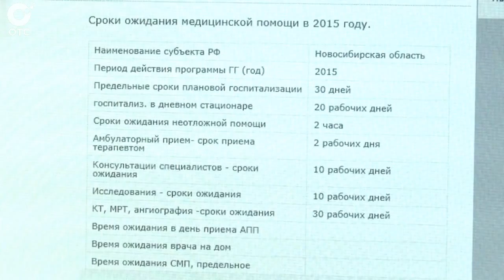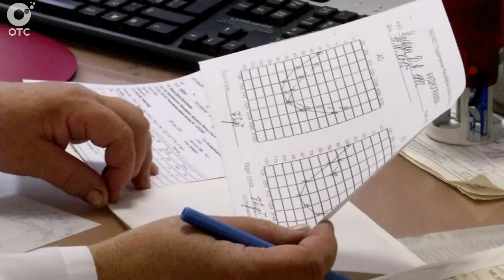Рубрика "PRO здоровье": права пациента